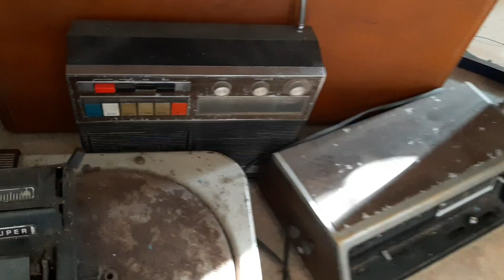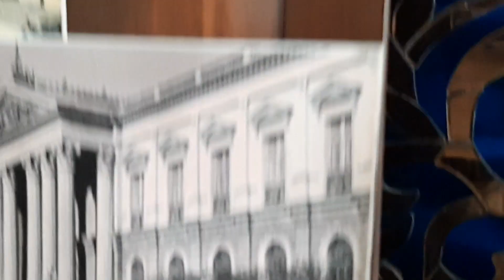Cosas y Objetos Antiguos en olocuilta EL SALVADOR